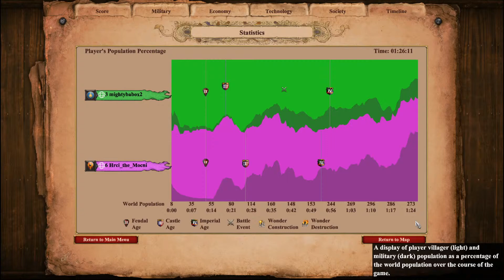mightybabox2(Matej) vs Hrci_the_Mocni - Podvranicki kup Round 4 - GAME 1 - AoE 2 DE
Midnight HOT - Live game 1